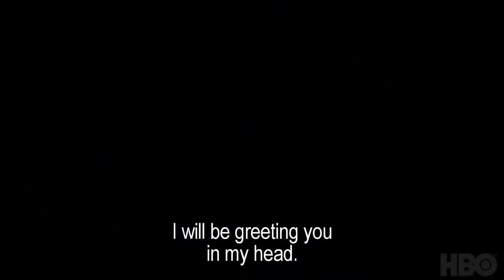PATRIA/HD TRAILERS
The Spanish Basque country is threatened by terrorism, as seen through the eyes of two families divided by the violent conflict.